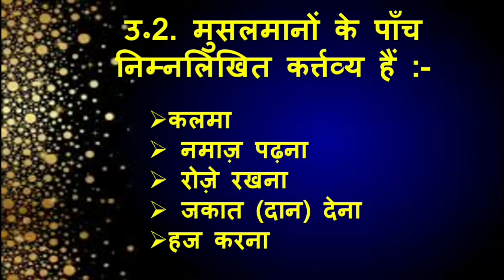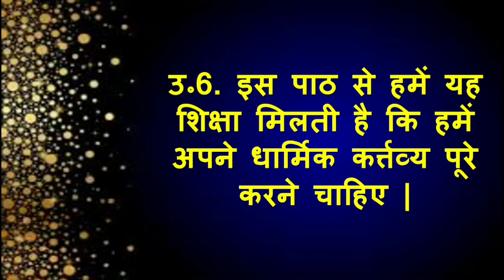CLASS 5 Ch-ईद (प्रश्न उतर)@7.12.20